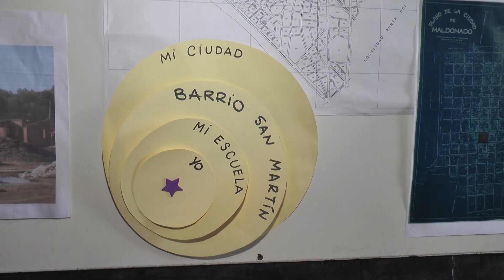Teresa techera - Aniversario de la escuela 50°